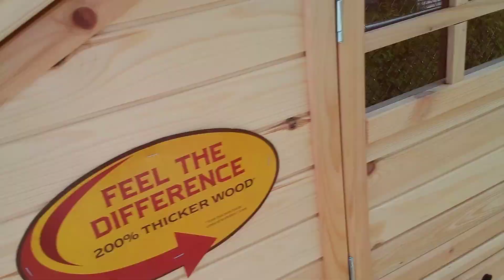my son mj birthday 5/21/22